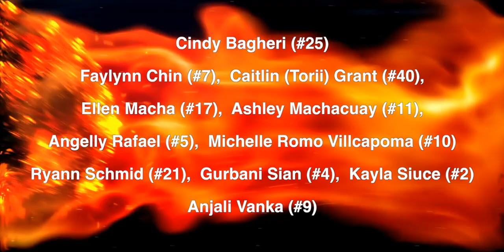Xperience Volleyball Club No Limits vs FVBC Premiere 2023 Frederick 15 Mixed Volleyball Tournament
Xperience Volleyball  Club 15U-1 No Limits vs Frederick Volleyball Club  Premiere - 2023 FVBC 15 Mixed Volleyball Tournament - January 14, 2023

Chuck Lee, Head Coach 15U-1 No Limits
James Hensley, Assistant Coach
Kaitlin Sim, Assistant Coach

Xperience 2023 15U-1 No LIMITS Team Players:
Cindy Bagheri (#25)
Faylynn Chin (#7)
Caitlin (Torii) Grant (#40)
Ellen Macha (#17)
Ashley Machacuay (#11)
Angelly Rafael (#5)
Michelle Romo Villcapoma (#10)
Ryann Schmid (#21)
Gurbani Sian (#4)
Kayla Siuce (#2)
Anjali Vanka (#9)

WE ARE UNSTOPPABLE